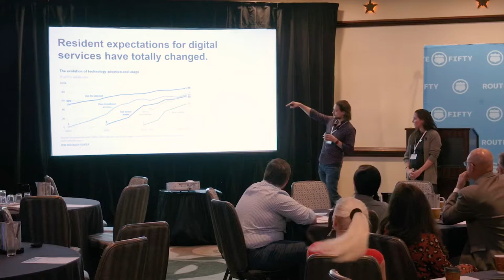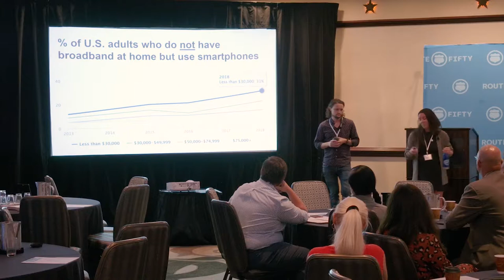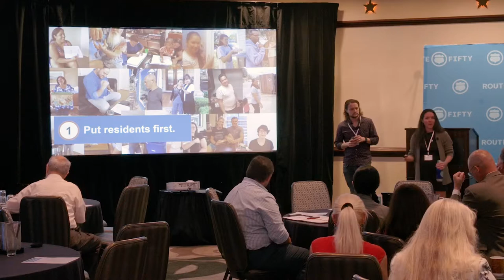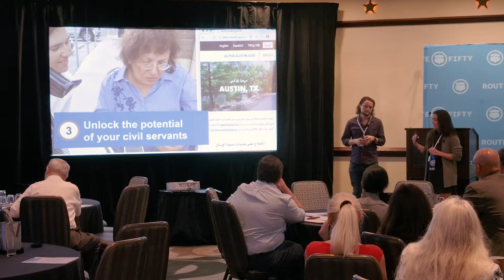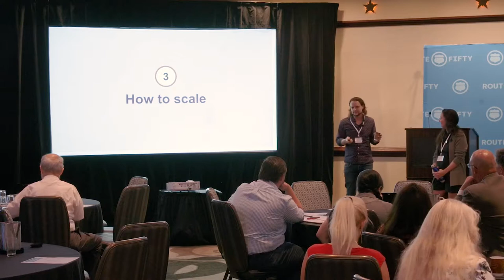Inside Austin's Digital Transformation